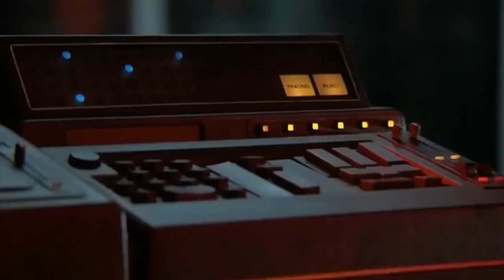VHS Dreams - Bodywork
From the Synthwave Classic VHS Dreams - The EP
Finally available on available on vinyl via TimeSlave Recordings.
Super Limited Edition Picture Disc available 08/02/2019!

TimeSlaves.Bandcamp.com